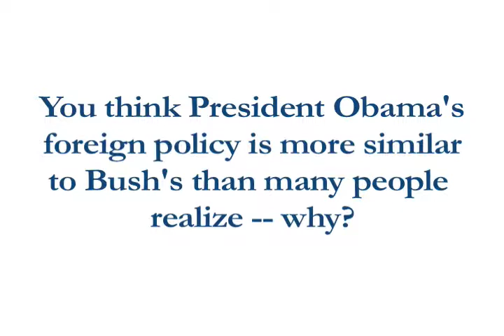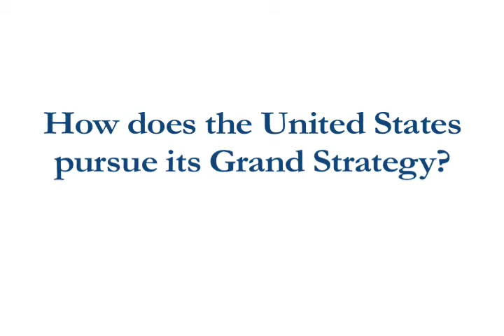Peter Feaver Says Presidents Obama and Bush Have the Same Foreign Policy | Big Think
Peter Feaver Says Presidents Obama and Bush Have the Same Foreign Policy
Duke Professor Peter Feaver on Obama’s national security policy.
Duke University:

Duke offers rigorous academics with a strong interdisciplinary focus and encourages its students to use their knowledge to make an impact on the world. Duke students exhibit exceptional spirit and enthusiasm on a beautiful campus that combines proud traditions with a global presence and an entrepreneurial outlook.